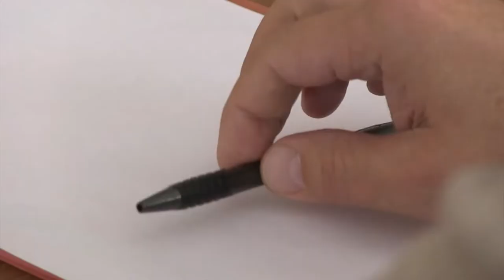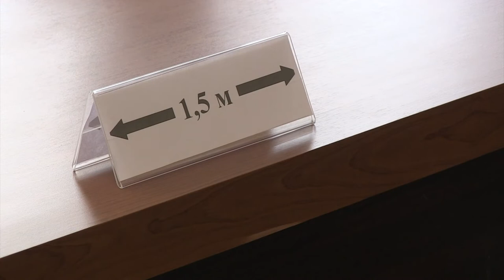В Саратовском районе фермеров призвали поднять зарплаты сотрудникам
Перспективу повышения заработных плат обсуждали во вторник, 20 октября, в администрации Саратовского района.

К диалогу пригласили руководителей тех предприятий, чьи доходы не дотягивают до среднеобластных показателей. Планку ранее установил губернатор Валерий Радаев - в сельском хозяйстве порядка 31 тысячи рублей. Районный показатель пока ниже - в среднем 27 тысяч. Подробности на сайте ИА "Взгляд-инфо".